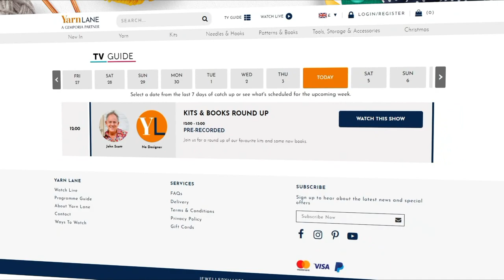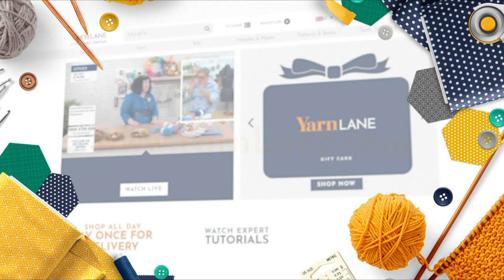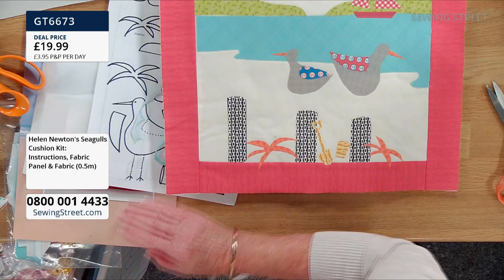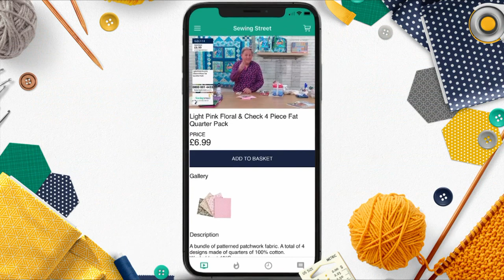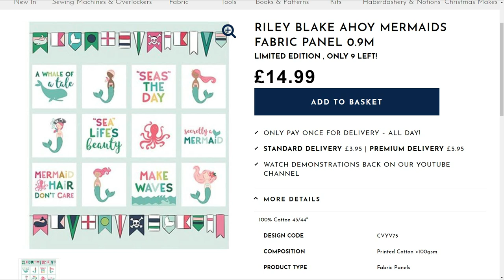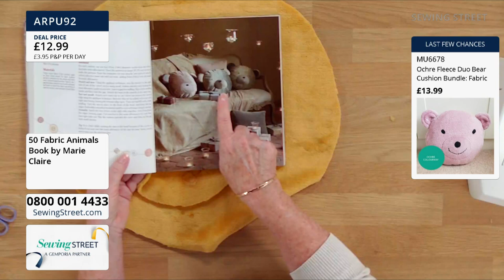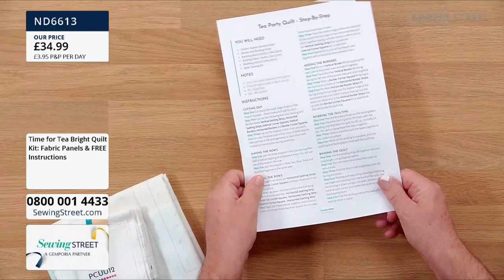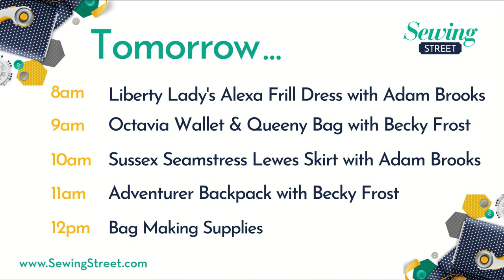Sewing Street–24/08/2021–Join John for Dan Morris Fabrics & Applique Master Class with Cara Ackerman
Hour 1: 0:00:00
Dan Morris Fabrics

Hour 2: 1:02:00
Applique Master Class with Cara Ackerman

Hour 3: 2:02:00
Fabric Collections

Hour 4: 3:02:00
Soft Bear Cushions with Cara Ackerman

Hour 5: 4:02:00
Kits Revisited